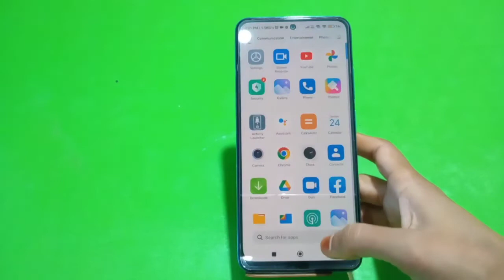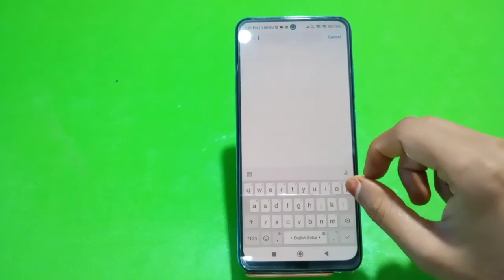How To Create Clone Apps In Redmi K50 Pro Plus, Redmi K50 Pro Plus,Dual Apps,Dual